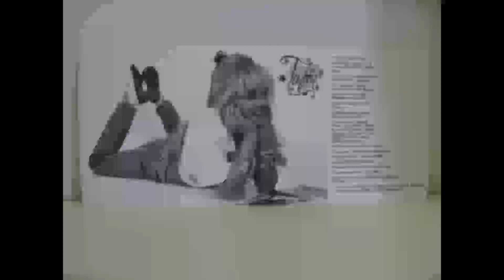TAJCI Zasto nema sretnih ljubavi 1991